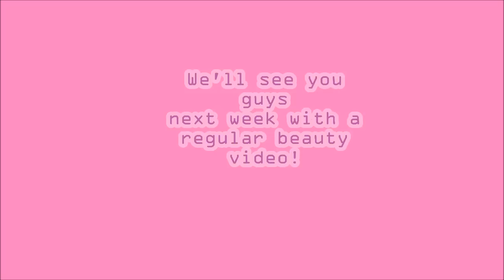Katelyn's ABC Dance Challenge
Tell us how we can improve our channel! More videos? Longer or shorter videos? Any video requests? Let us know down below!